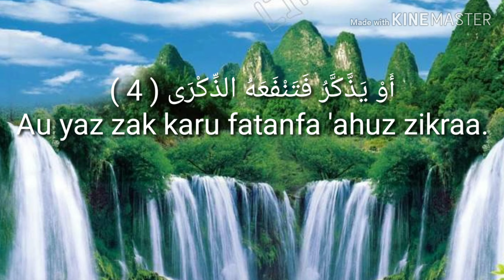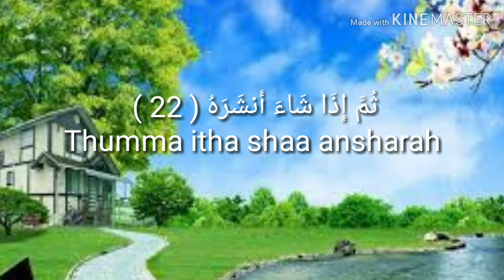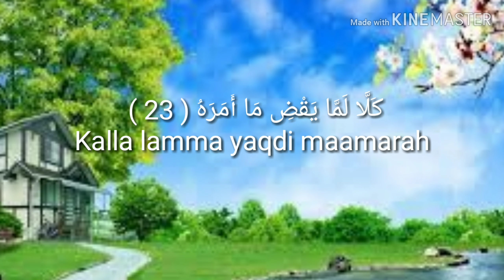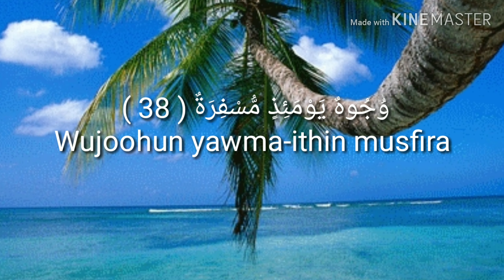سورة عبس كاملة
قراءة الشيخ محمد ربيع الحافي